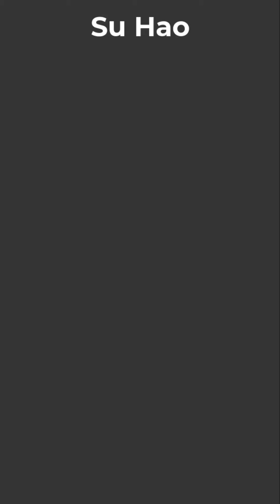Eat hot dogs with your girlfriend 🥕👩🏻 Su Hao